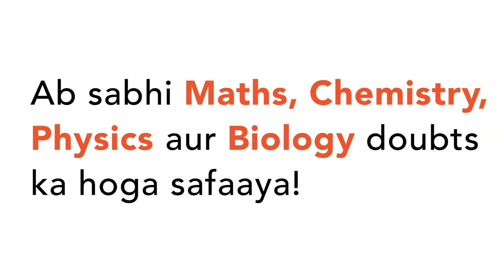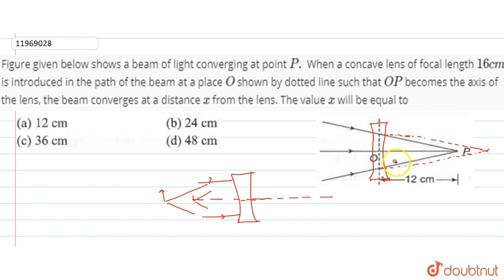Figure given below shows a beam of light converging at point `P.` When a convex lens of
Figure given below shows a beam of light converging at point `P.` When a convex lens of focal length `16cm` is introduced in the path of the beam at a place `O` shown by dotted line such that `OP` becomes the axis of the lens, the beam converges at a distance `x` from the lens. The value `x` will be equal to